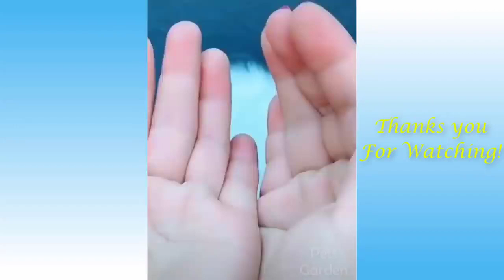Funny and Cute Cat's Life, Cats and Owners are the best friends Compilation